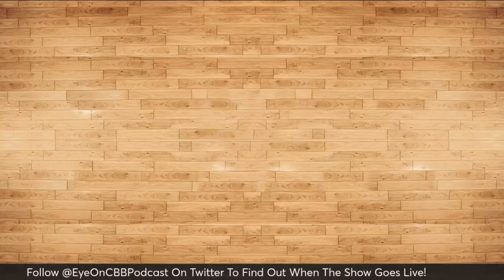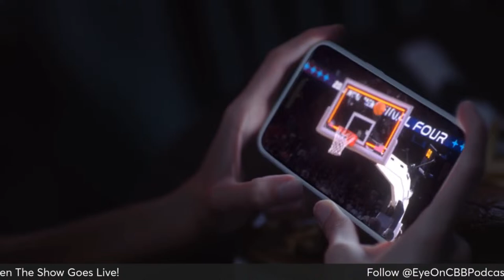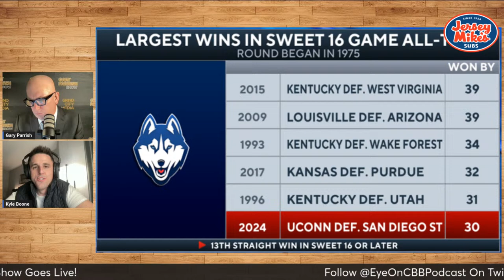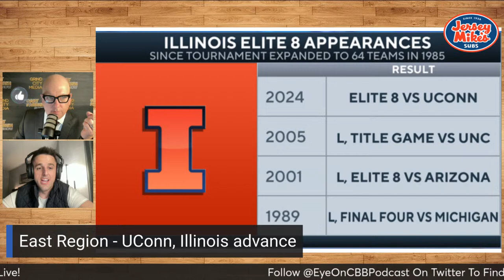2024 NCAA Tournament Sweet 16 Thursday Recap: Clemson topples Arizona; UConn destroys San Diego St.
That. WAS. Awesome. Clemson, Alabama, UConn and Illinois punched their tickets to the Elite Eight. Gary Parrish and Kyle Boone break down the four games Thursday games.

00:00 - Start
01:10 - Clemson, Alabama advance
02:37 - Clemson gave the first punch, and kept punching.
19:45 - UConn stomps San Diego State
30:00 - Illinois heads to the Elite Eight behind Terrance Shannon Jr